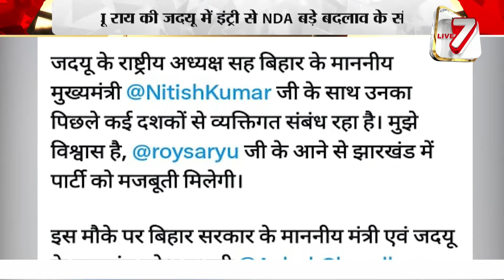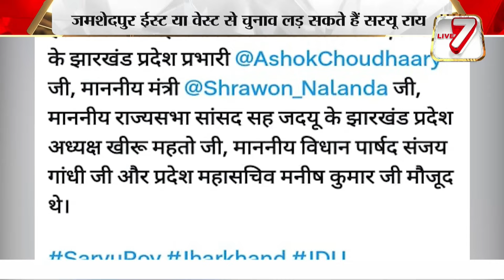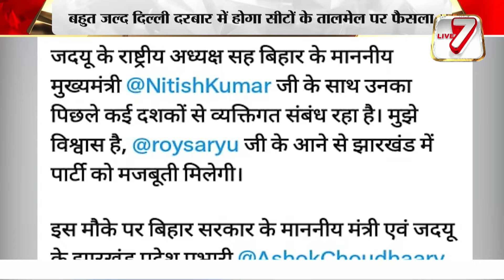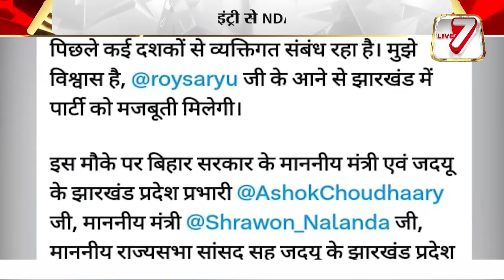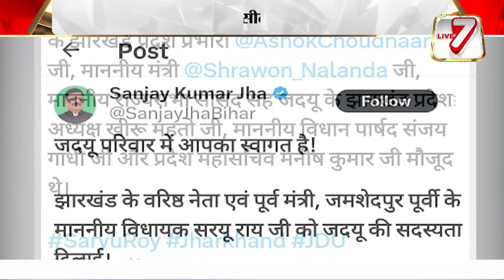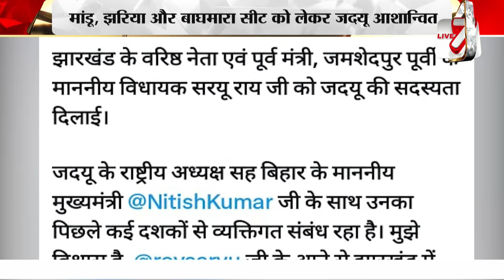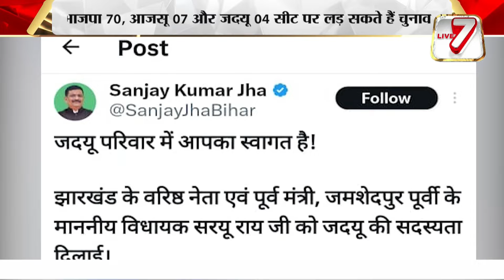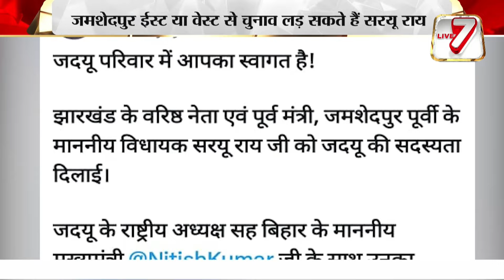NDA में होने जा रहा है बड़ा उलटफेर, फिर से एक साथ भाजपा, आजसू और जदयू मिलकर लड़ेगा विस चुनाव !